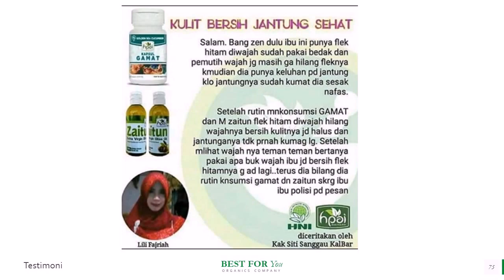Jual Minyak Zaitun Obat Jantung di Ilaga Pesan 081282707458